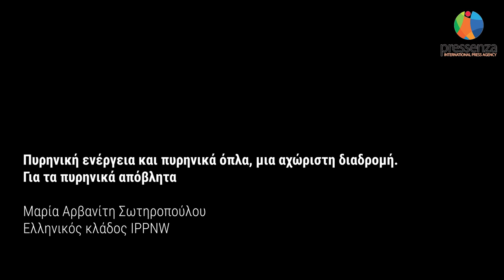Η Μαρία Σωτηροπούλου σε ιστορική ανασκόπηση για πυρηνικά όπλα και πυρηνική ενέργεια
Στις 29/3/2023 διοργανώθηκε από οργανώσεις της κοινωνίας των πολιτών μια συζήτηση με θέμα "Πυρηνική ενέργεια και πυρηνικά όπλα". Οι διοργανώτριες οργανώσεις Κόσμος χωρίς πολέμους και βία, Φίλοι της Φύσης και ο Ελληνικός κλάδος της IPPNW με την υποστήριξη του ελληνικού γραφείου του διεθνούς ειδησεογραφικού πρακτορείου pressenza, παρουσίασαν από διαφορετικές πλευρές τους λόγους για την ανάγκη απαγόρευσης των πυρηνικών όπλων και της χρήσης της πυρηνικής ενέργειας.

Σε αυτό το βίντεο η Δρ. Μαρία Αρβανίτη Σωτηροπούλου, από τον Ελληνικό κλάδο του IPPNW μιλά με θέμα "Πυρηνική ενέργεια και πυρηνικά όπλα: μια αχώριστη διαδρομή". Αναφέρεται στα σημαντικότερα γεγονότα της ιστορίας των πυρηνικών όπλων διεθνώς αλλά και στην Ελλάδα και υπογραμμίζει το μεγάλο πρόβλημα των πυρηνικών αποβλήτων ακόμα και των συνεπειών της ανακυκλωμένης χρήσης τους. Εστιάζει στο πυρηνικό λόμπι και στους τρόπους που κατάφερε να επηρεάζει κυβερνητικές αποφάσεις για να αντλεί πόρους αλλά και στις προσπάθειες να επηρεάσει θετικά την κοινή γνώμη, παρά τις μεγάλες πυρηνικές καταστροφές του Τσερνόμπιλ και της Φουκουσίμα.
Διάρκεια: 19':31"